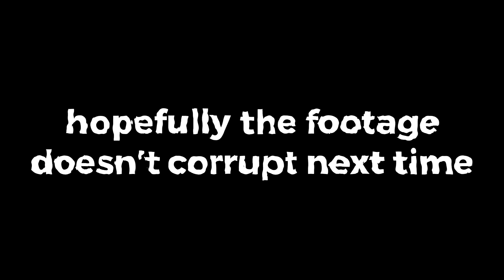If I Lose, The Universe Explodes